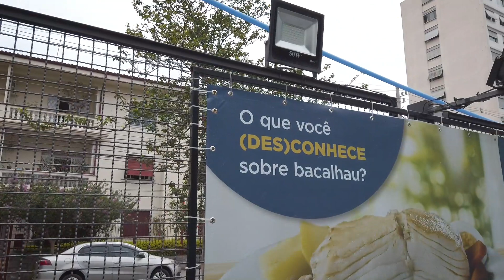dor nas costas :((( | Eventos Aleatórios Ep.72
sobre reparos em casa.
toda semana um vídeo novo repleto de aleatoriedades!